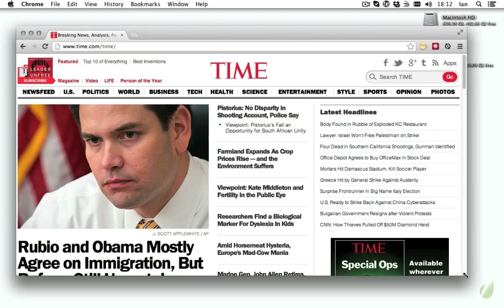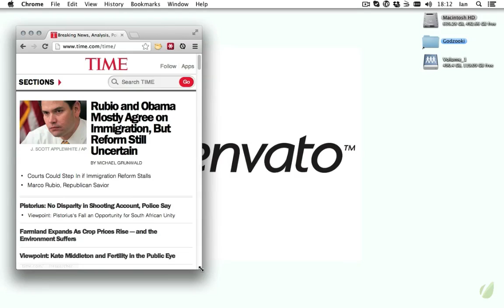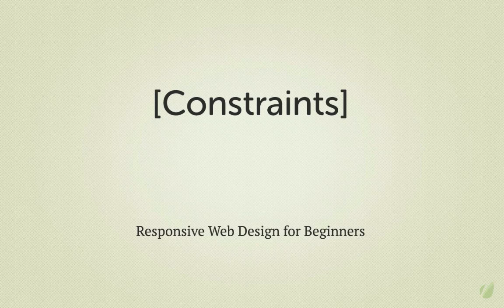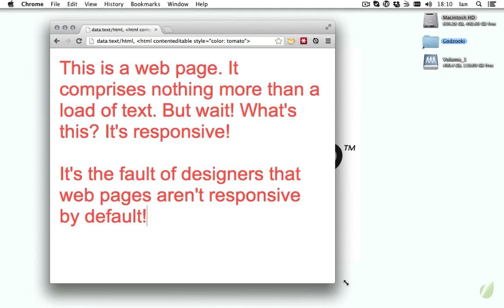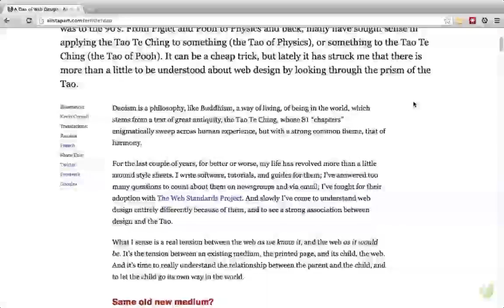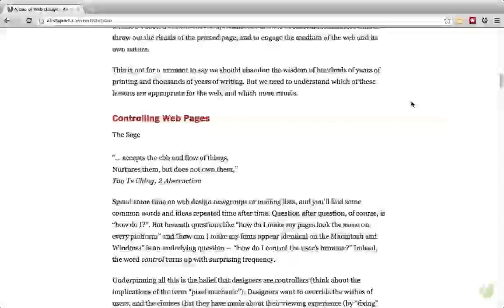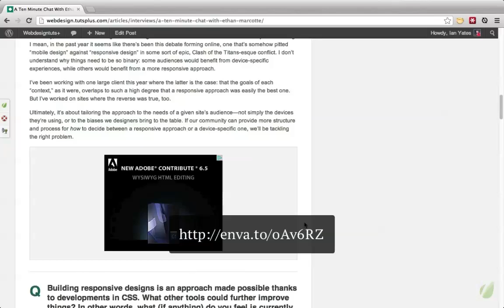Responsive Web Design for Beginners: Quick History Lesson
Lesson 2 of 21, a Tuts+ course on Responsive Web Design for Beginners taught by Ian Yates. Become a Tuts+ member to get access to hundreds of new courses and eBooks!